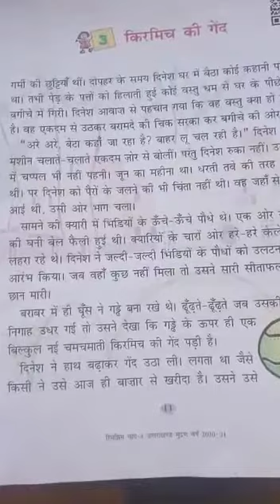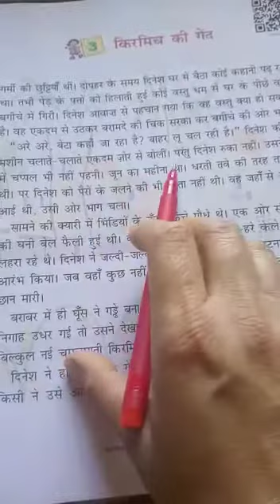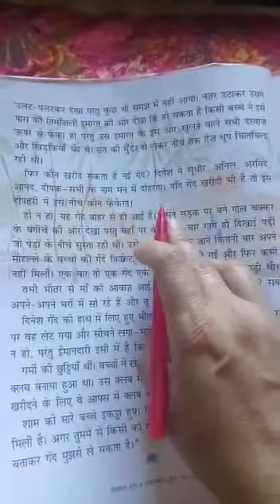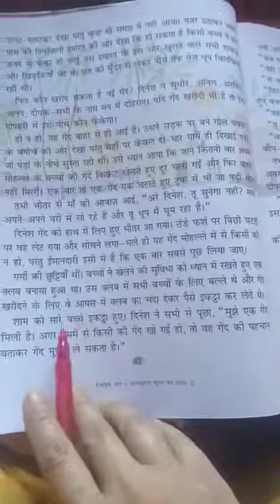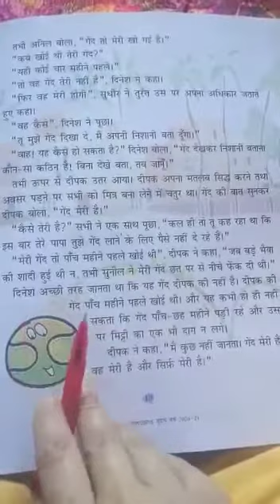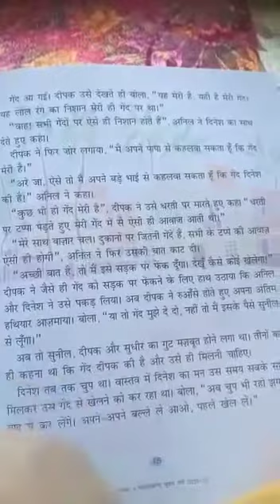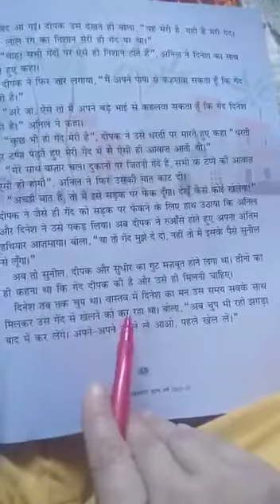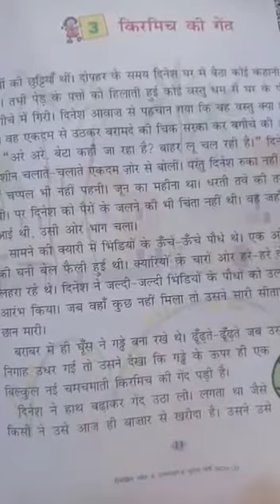Hindi -Class 4 - lesson 3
By Geeta Joshi Ma'am